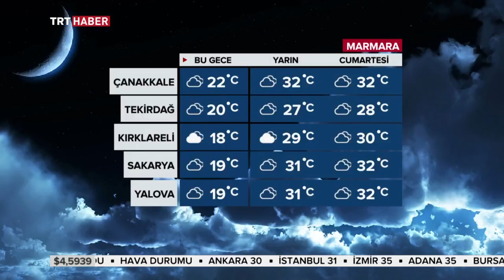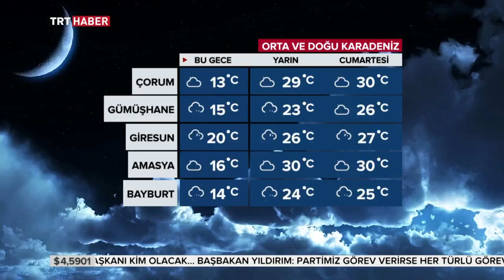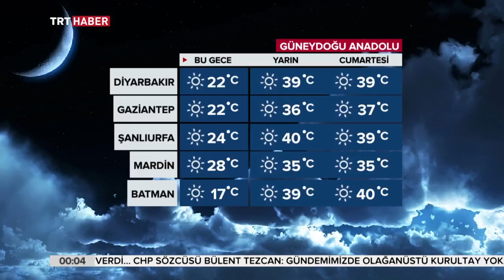Gece Bakışı 05.07.2018 Bölüm 2